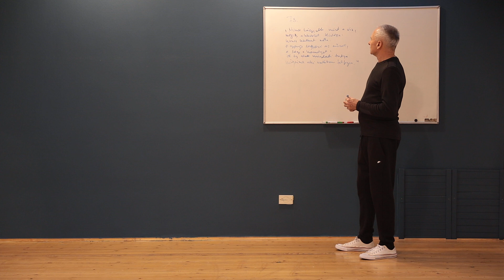Tai Chi: "a lágy legyőzi a keményet"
Egy - egy látszólag ellentétes jelentéssel bíró alapelvet érdemes újra átnézni és átgondolni a Tai Chi Chuan vonatkozásában. . Ilyen a  Tao Te King - ből jól ismert Taoista megközelítés: a lágy legyőzi. a keményet. Érdemes felfedezni azt is, hogy lesz az elméletből gyakorlat.